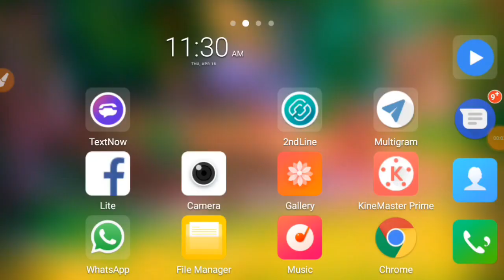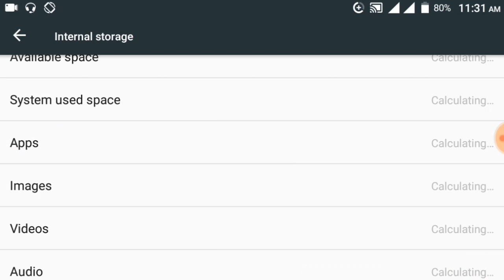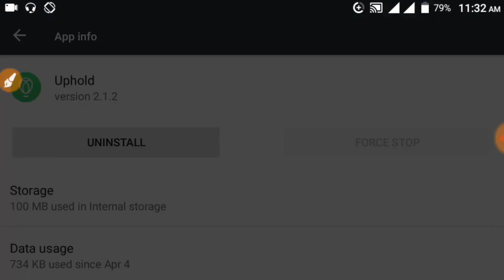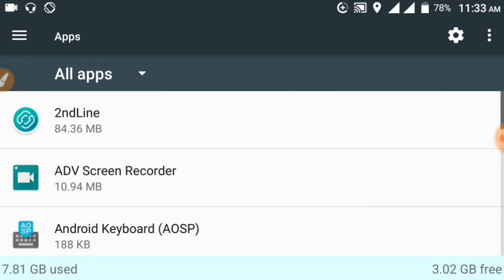কোন App এর জন্যে আপনার মোবাইল Slow হচ্ছে নিজেই দেখে নিন | সমস্যা ও সমাধান | Creative Success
আজকের ভিডিওতে দেখতে পারবেন,কোন কোন Apps গুলোর কারণে আস্তে আস্তে আপনার মোবাইল স্লো বা হ্যাং হয়।পুরো ভিডিওটি দেখুন সব বুঝতে পারবেন।

আমার ভিডিও গুলো ভালো লাগলে চ্যানেলটি সাবস্কাইব করবেন
পরবর্তী ভিডিও সবার আগে পেতে পাশের 🔔বেল বাটনে ✅টিক দিন